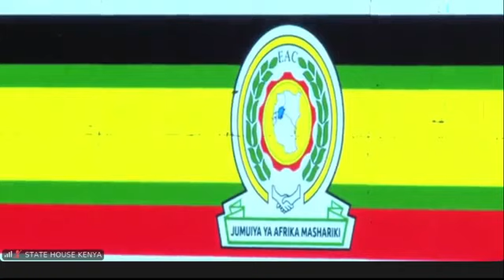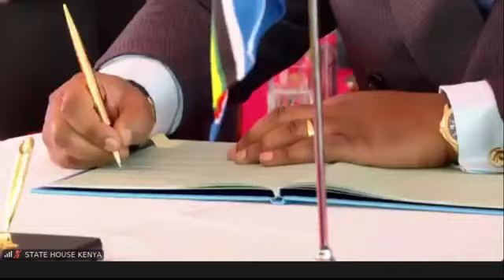LIVE!!! CELEBRATION GALORE AS DRC SIGNS THE TREATY OF ACCESSION AT A COLOURFUL CEREMONY IN NAIROBI.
The signing ceremony of the treaty of accession by Democratic Republic of the Congo in Nairobi was witnessed by the Presidents Museveni and Paul Kagame of Uganda and Rwanda respectively.